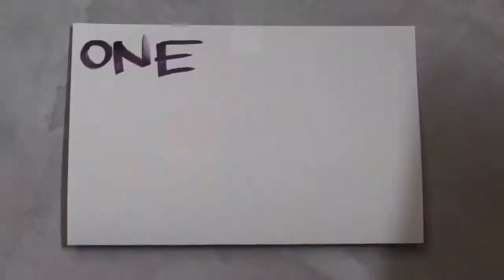ME SACARON DE PLAZA MEXICO: NUNCA TE DES POR VENCIDO tresXvida/DIA 16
“No son los dias de vida que cuentan, pero la vida en los dias ."
                                                                                                     - Anonimo

-VERSOS BIBLICOS-
Jeremias 20.9
Juan 16.33
Josue 14.11

-EQUIPO-
Camara: Canon Rebel T5i
Go-Pro Hero

Microfono: Rode Videomicro

-CONTACTAME-
Jefte Villalta